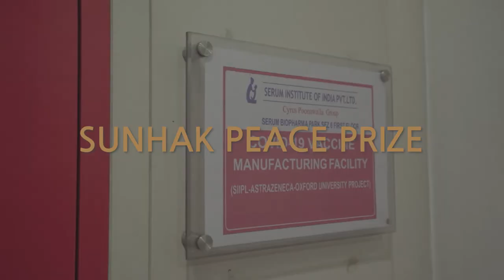Do We Need More Vaccine Manufacturing Facilities? | Sarah Gilbert | Sunhak Peace Prize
"I think it’s very important to have manufacturing facilities for vaccines spread around the world."
- Dame Sarah Gilbert, 2022 Sunhak Peace Prize Laureate